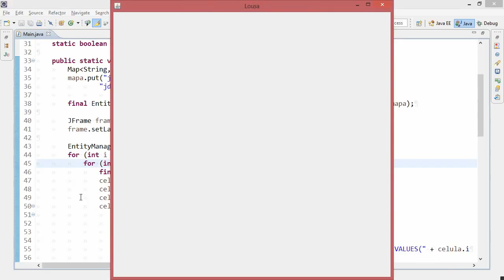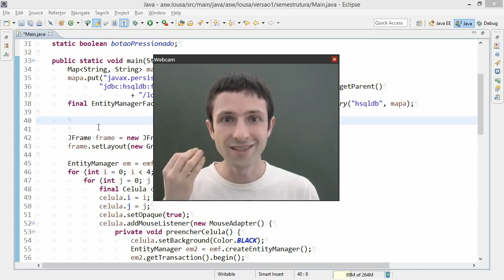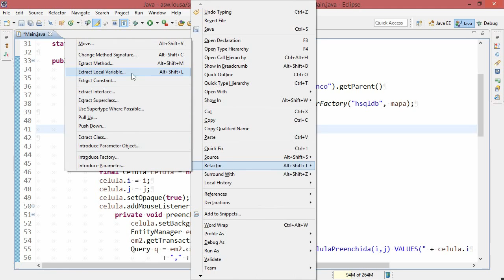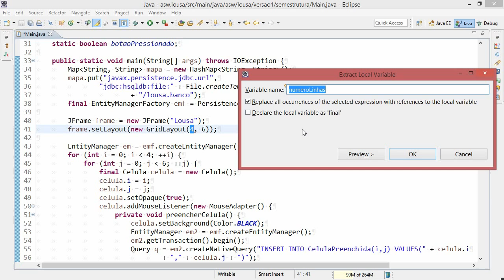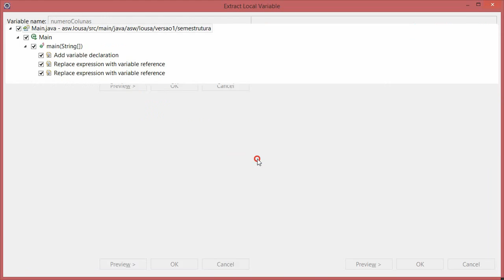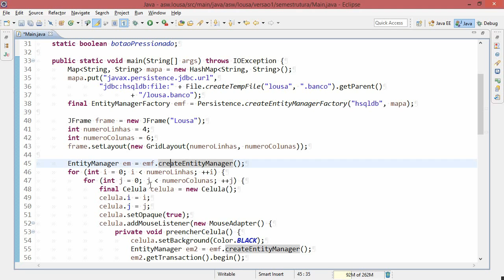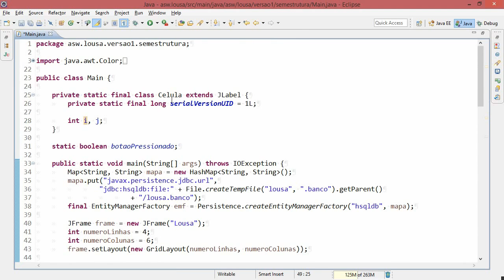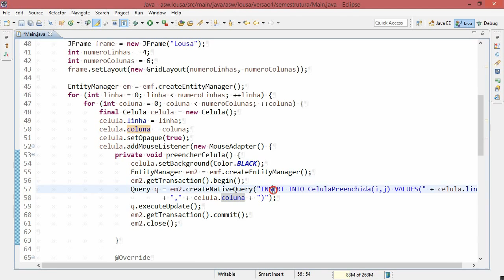Refatoração 4/7: Extrair variável local para eliminar números mágicos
Está difícil fazer alterações no seu código? Veja nesta sequência de vídeos uma demonstração prática de refatoração. Nesta quarta parte, eliminamos alguns números mágicos extraindo variáveis locais. Esse é apenas um começo. O ideal seria que, em vez de variáveis locais, esses valores estivessem em parâmetros para o construtor de uma classe. Está aí uma boa refatoração para você fazer como exercício!

"Deixe fácil fazer a mudança.
 Depois, faça a mudança fácil."
-- Kent Beck